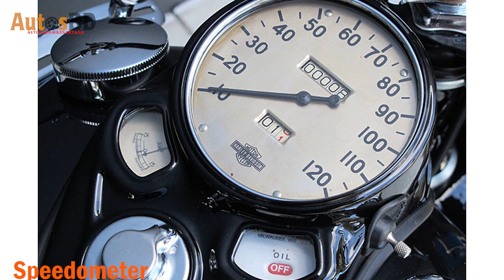Harley Davidson Knucklehead || Specification || History 1936-1948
In American Classic motorcycles industry Harley Davidson Knucklehead is one of the most desired motorcycle in existence. The transition from the long-serving but under-powered side-valve flathead V-twin engine to the higher tech and higher powered overhead valve pushrod engines was introduced by 61 cubic-inch E, ES and EL Harley-Davidson models.In the year 1937, Joe Petrali set the world of 136.183 mph in the partially streamlined twin carburettor EL at the Daytona beach. The EL covered 1825 miles in 24 hours to show the engines reliability and speed. At an average speed of 76 mph setting a new endurance record. 1704 knucklehead were produced in 1936 among them 1526 were EL version. On the other hand 152 of E and 26 of ES versions were built. The E model was dropped out of the line and the produced bikes got warning to replace oil pressure and ammeter gauges also a completely enclosed rocker box and transmission by the year 1938. The 61 ci was improved to 74ci(1200 cc) also other mechanical improvements were made in the product line. When the WWII took place production was limited for civilian and mechanical were manufactured to support the war. The war did effect the production. Total of 4068 units were produced in 1940 on the other hand in 1943 it degraded down to 158. The production was rebounded by 1947 to 4354 both EL and ES. But in 1948, the introduction of Panhead engine set the sail of Knucklehead.